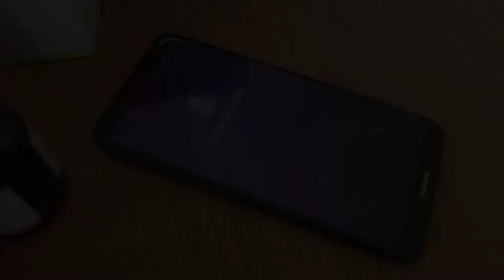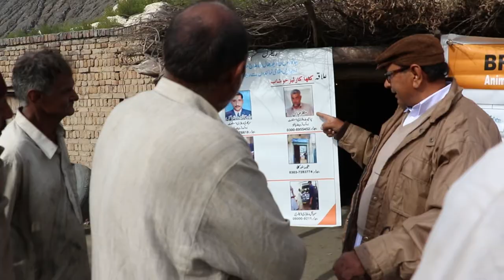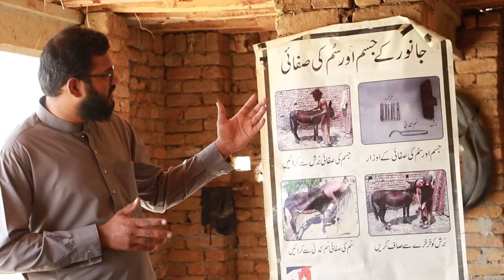Brooke Pakistan BAM Documentary: Episode 2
Episode 2 of our BAM documentary series will highlight the important role of coal mine owners in bringing sustainable positive change in the lives of animals who work day and night in their mines and are vital to generating business, and the livlihood of their owners.